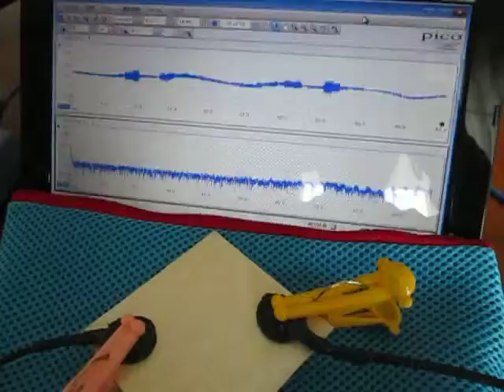オリジナル超音波実験 （超音波システム研究所 Ultrasonic-labo）